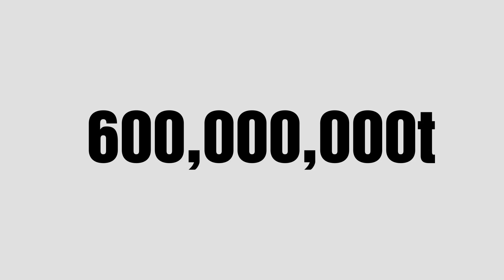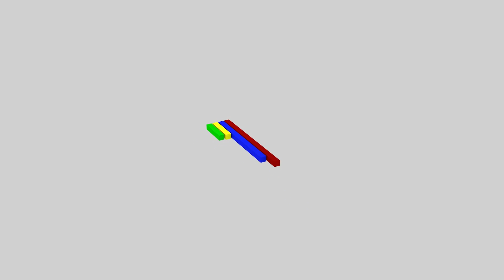Driving a TRILLION LIGHT YEARS in a car!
Song: Chocolate River by Silent Partner